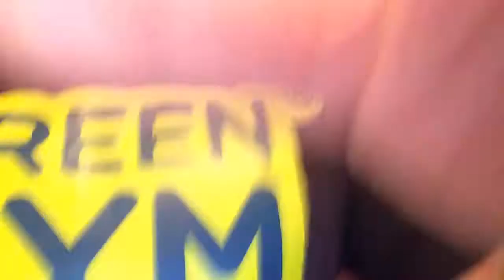My dad's on a Saturday